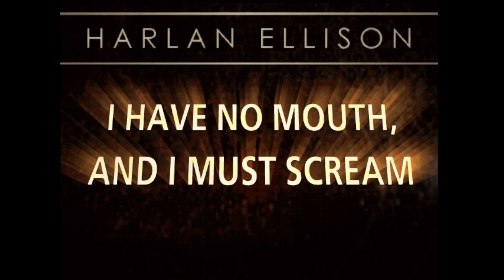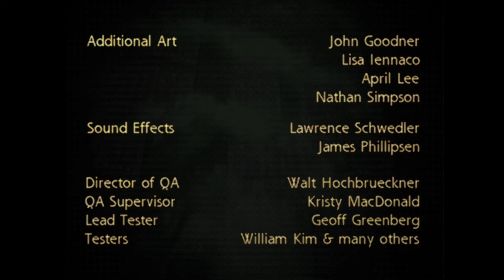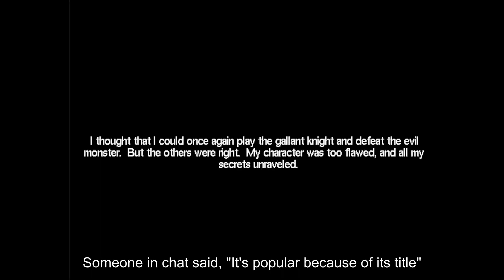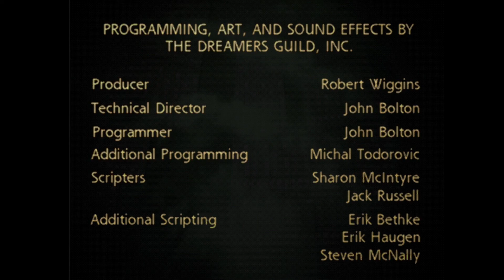109 Years of Discomfort! - Best of I Have No Mouth and I Must Scream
Harlan Ellison, you massive troll, you.